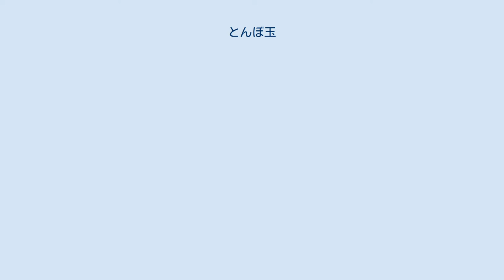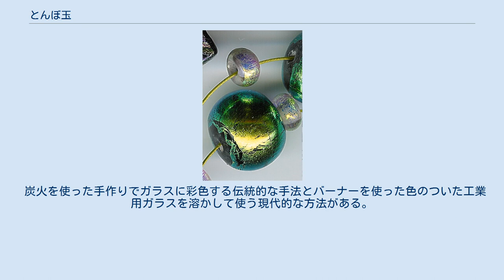とんぼ玉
とんぼ玉 とんぼ玉（とんぼだま、蜻蛉玉）は、柄が入った小さなガラス玉（ビーズ）のこと。
模様のついたガラス玉をトンボの複眼に見立てて、「とんぼ玉」と呼ばれたといわれている。
 江戸時代には青地に白の花模様のガラス玉を「蜻蛉玉」と呼び、それ以外のものは模様に応じて「スジ玉」「雁木玉」などと呼び分けていたが、現在では模様に関係なく「とんぼ玉」と呼ばれている。
 とんぼ玉がいつ頃から作られていたのかははっきりしない。
エジプトなどでガラスの発明から間もない時代に発見されており、古くから製法が知られていたことが分かっている。
中国でも隋や唐の時代には、火齊珠・玻璃と呼ばれた。
 日本では、吉野ヶ里遺跡から、勾玉とともに小型のとんぼ玉（ガラスビーズ）が出土しているが、これらはエジプトからの輸入品と考えられており、アジアを横断する交易ルートの存在を示唆する資料と見なされている。
 正倉院には多数のとんぼ玉とともに製法を記した書物や原料も収蔵されており、奈良時代には製法が伝えられ、国内で生産されていたと考えられている。
 奈良時代から平安時代初期には、とんぼ玉は厨子の装飾に使用されるなど、仏教美術と深く結びついていた。
その技法は秘伝とされ、とんぼ玉に接することが出来る人間も限られていたと言われている。
 江戸時代に、南蛮貿易を通じて中国のガラス技術とヨーロッパのガラス技術が伝えられ、長崎などで安価なとんぼ玉が多数作られるようになった。
 その結果、長崎の技法が江戸で発展したもの（江戸とんぼ玉）、アイヌ民族との交易用に作られたもの（アイヌ玉）、奈良時代からの製法で作られたもの（泉州玉）が庶民の手に渡るようになり、根付けやかんざしなどの装飾品に使用された。
 しかし、とんぼ玉の製法は奢侈禁止令により明治時代には絶えたと言われている。
戦後に入り、江戸とんぼ玉や外国産のとんぼ玉を参考に復元が行われ、多数の現代作家のもとで作られている。
 炭火を使った手作りでガラスに彩色する伝統的な手法とバーナーを使った色のついた工業用ガラスを溶かして使う現代的な方法がある。
 ランプワーク技法で作られた二色性とんぼ玉 ^ 松本晩翠『とはずかたり』泰山房、1917年、228p。